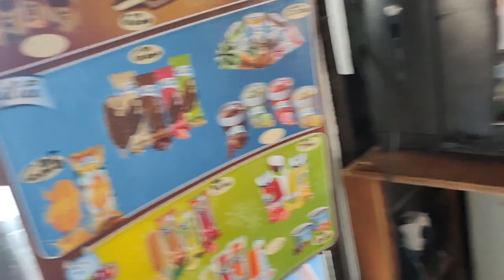Hammamet sultan pirate boat trip - food, swimming in the sea, dancing, games and tricks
In this video we went on a pirate ship trip. There was a lot of fun on the trip with dance, music, food and swim in the sea.

This channel is mainly about Jamil and little chef cooking /baking but now and then you will see vlog on different topics. Checkout the play list below for what you like to explore. We have something for everyone and especially for amateur cooks and bakers.

Recently started to do more of food review these days and some vlog around eatery places and local business.

Instagram - plenty of food picture to enjoy